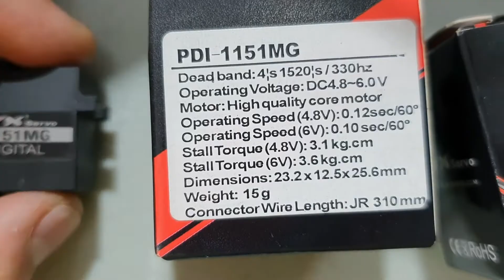2020-8월8일((☆7교시+G550+인기미니서보1151MG+서밋과TRX4공용미니서보!!☆))알씨라이프폰:010-5303-1297번